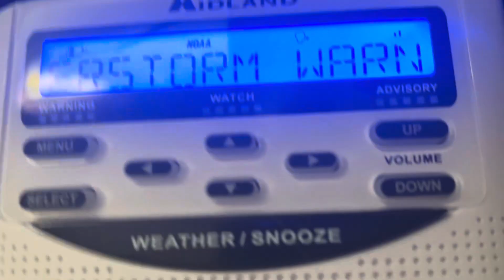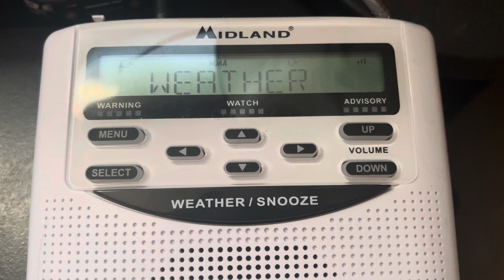EAS Severe Thunderstorm Warning on KZZ81 NOAA Radios (8/27/2024) EAS #440